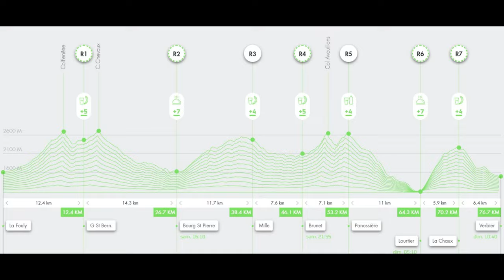Trail Verbier Grand Saint-Bernard - X-Traversée (76k/5300D+)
Un magifique trail à la découverte du Val-de-Bagnes, où j'en ai franchement pris plein les yeux. De retour à la Fouly pour le départ de X-Traversée (76k/5300d+), 10 mois après être passé ici en descendant du Grand Col Ferret direction Champex-Lac. Cette fois ci, on part dans l'autre sens direction le Lac Fenêtre, le col Fenêtre puis une incursion en Italie jusqu'au Grand Saint-Bernard. Ensuite nous entamons l'ascension du Col des Chevaux, où nous atteignons une magifique combe avec une première partie de descente plutot technique poure rejoindre Bourg Saint-Pierre (et une bonne assiette de pates salvatrice). Apres un départ plutot sous la grisaille et la bruine, le brouillard pour les premier cols, la canicule nous rattrape pour les long kilomètre de la montée jusqu'au Col de Mille. Une pause s'impose à la Cabane de Mille après un coup de chaud plus moyen de s'alimenter et de s'hydrater. Tous les points d'eau seront l'occasion de se rafraichir la tete ... S'en suit de long moment de galère pour rejoindre la cabane Brunet, le col Avouillons. La montée le long de la moraine du glacier de Corbassière nous rejoignons la cabane Panossière. Sous le Grand Combin, le debut de soirée fait redescendre la température, je récupère quelques forces, et la descente le long de la bisse de Corbassière remet un peu en route les jambes. Une petite pause à Lourtier, et le dernier défi de parcours se dresse devant nous: le mur pour rejoindre La Chaux. Attaqué prudemment, j'ai pu reprendre pas mal de monde dans le dernier tiers de la montée quand la pente s'est un peu adoucie. Un dernier stop rapide, et je m'engage dans la dernière descente plutot en forme, ca va etre l'occasion d'essayer de grapiller un peu du temps perdu au milieu du parcours. Apres un peu plus de 18h d'effort je franchi l'arche d'arrivée.

Un trail à faire, une orga au top ... un peu surprise par le gros succés cette année de l'evenement. probablement un effet du By UTMB

stats:
starters: 1249 (W: 183/M: 1066)
finishers: 963 (W: 144/M: 819)
withdrawals: 286 (W: 39/M: 247)

00:00 Départ La Fouly
01:38 Lac Fenetre / Col Fenetre / Grand Saint-Bernard
02:45 Col des Chevaux
03:23 Col de Mille / Cabane de Mille
03:47 Cabane Brunet / Col Avouillons
04:14 Glacier de Combassière / Cabane de Panossière
04:51 La Chaux
05:01 Arrivée